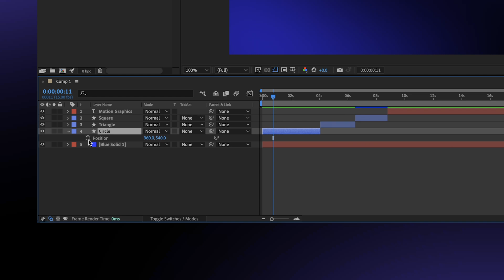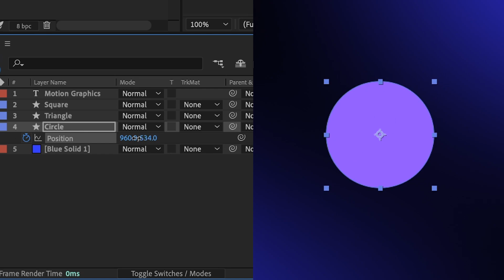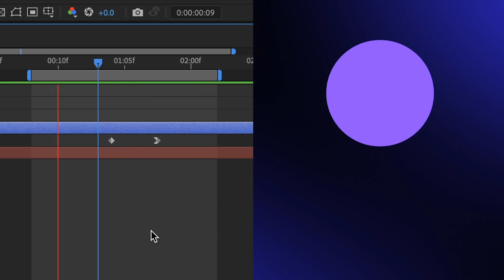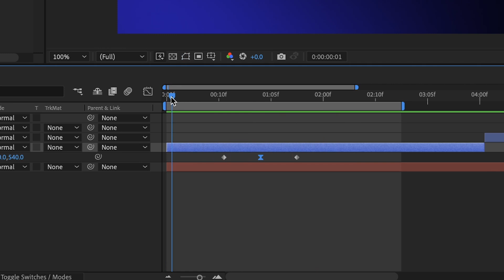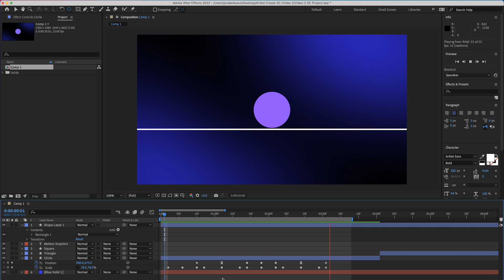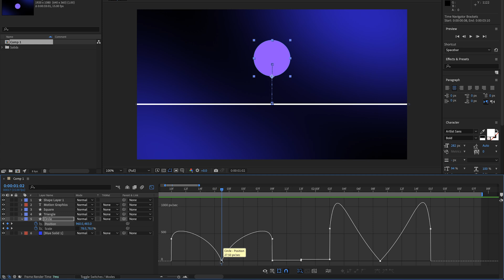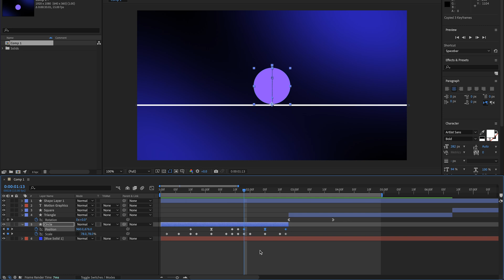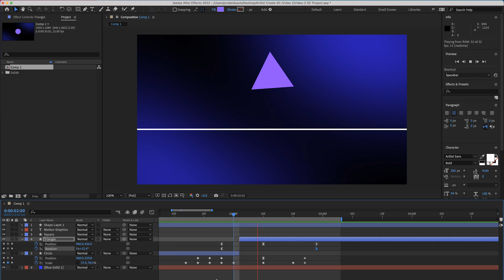How To Animate In After Effects - 101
Save time by using an After Effects template!

Learn how to animate in After Effects in our third and final video of our Motion Graphics course.  You'll learn how to use keyframes, how to edit keyframes, how to use the graph editor in After Effects, and how to ease in and ease out your keyframes to make an organic looking animation.